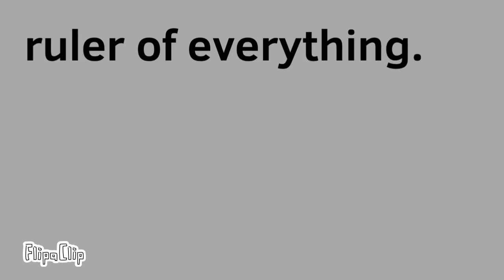Ruler of everything! (Original meme?)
A bit more of polar’tufts backstory!